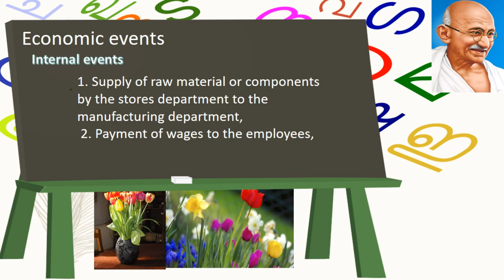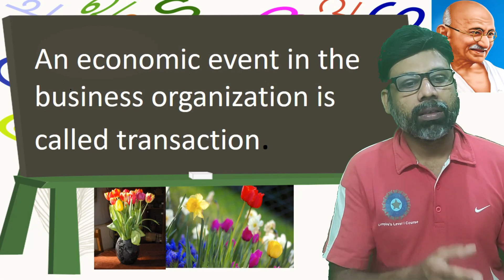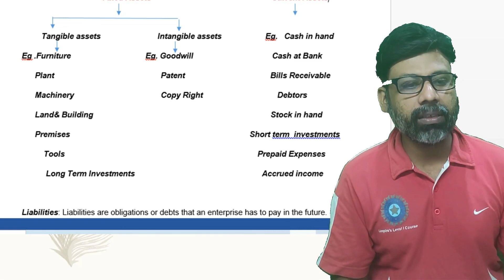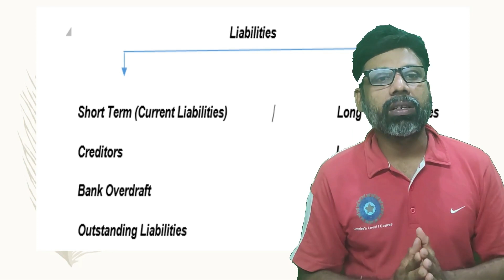Basic Accounting Terms